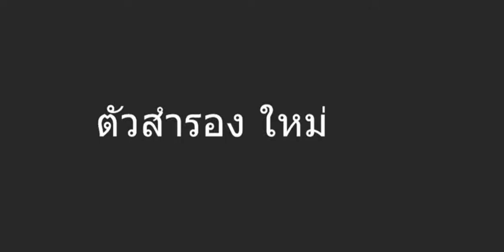ตัวสำรอง ชิงเกลิ้ล 7 NEW SINGEL นิค ศาลยา เพลงใหม่ 4shired dowlord MP3 116,000 ครั้ง